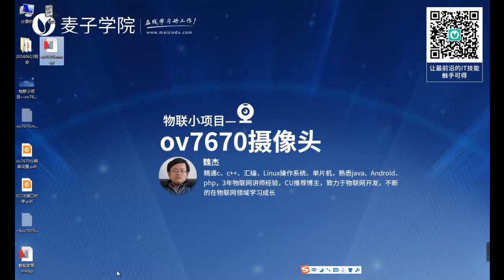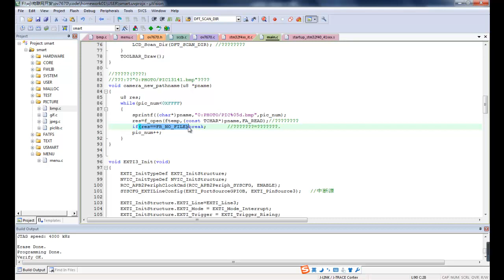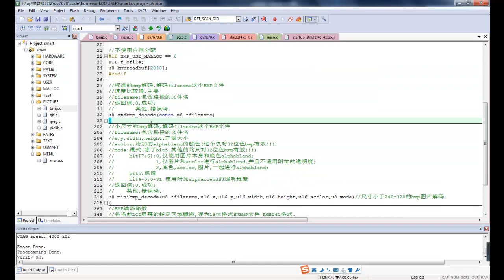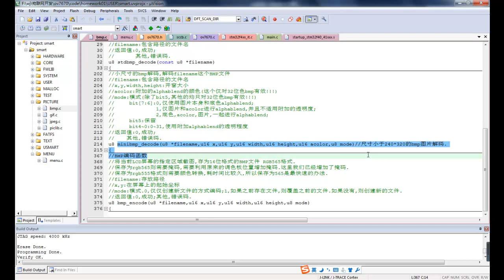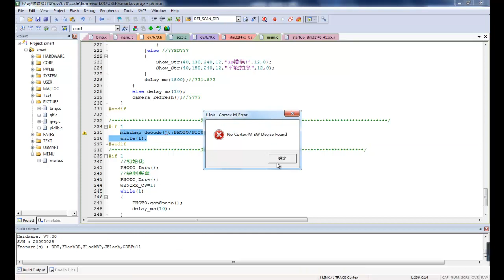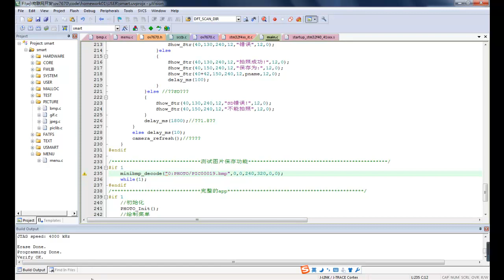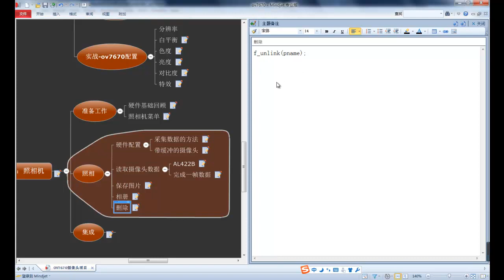物联小项目—ov7670摄像头11 拍照和相册